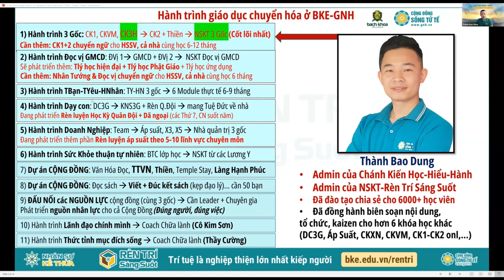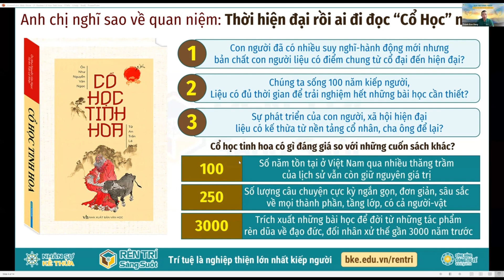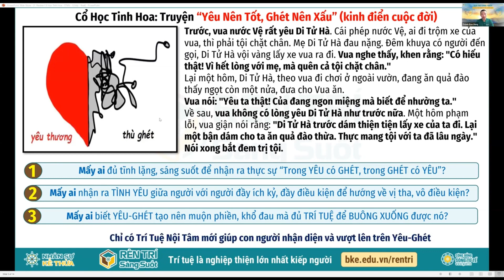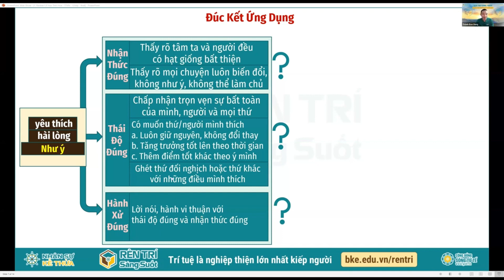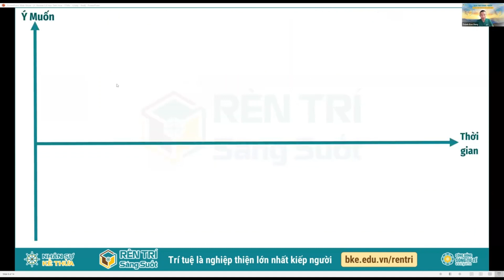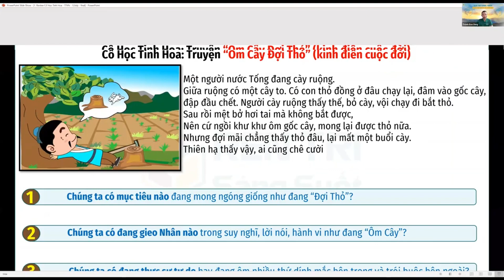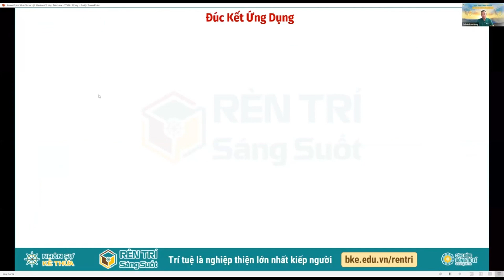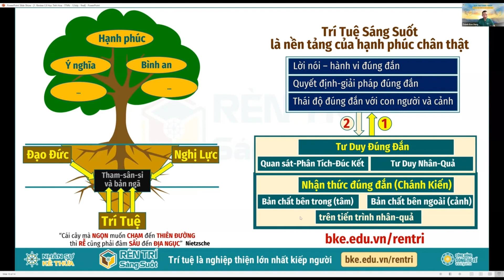Review - Ứng Dụng Sách Cổ Học Tinh Hoa Trong Đời Sống - Mr.Thành Bao Dung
Rèn Trí Sáng Suốt - Viện Đào Tạo Bách Khoa
"Trí tuệ là nghiệp thiện lớn nhất kiếp người" - Rèn trí tuệ sáng suốt cùng thầy Trần Việt Quân và đội ngũ Nhân sự kế thừa thông qua các bài viết, video, sự kiện trao giá trị, khóa học, liên hệ hỗ trợ tại: